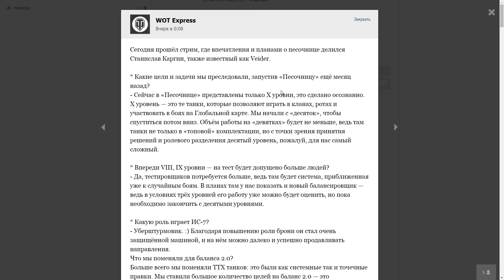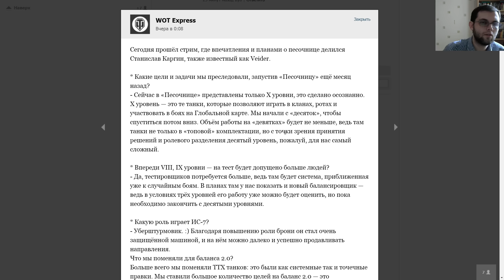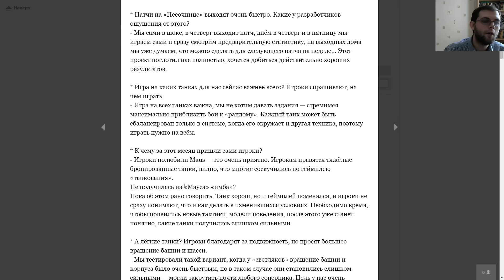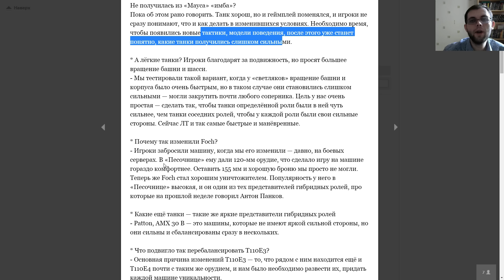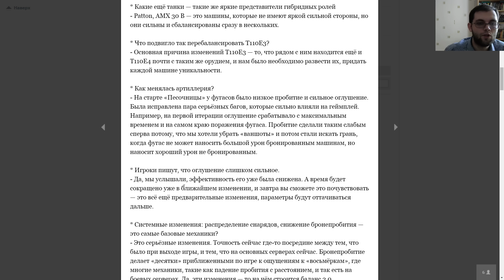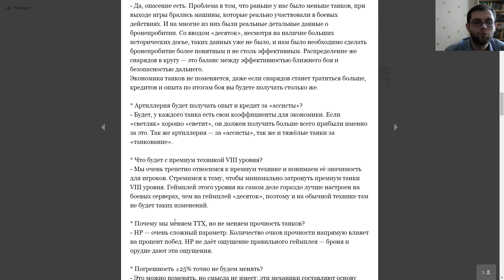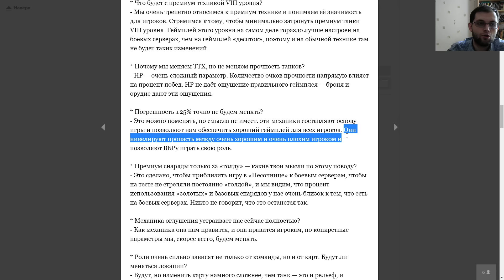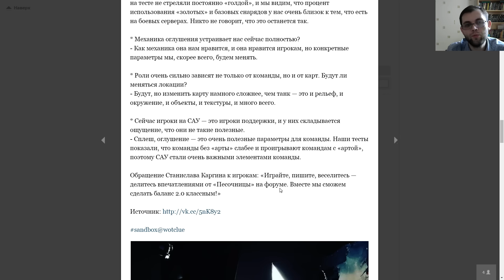Куда движется Песочница? - Получится или нет? ~World of Tanks~